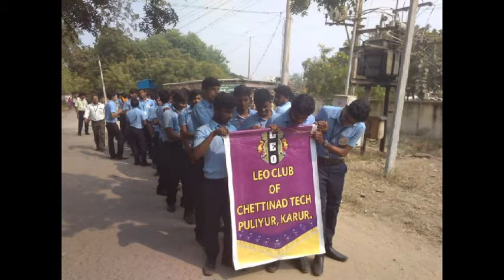Voters day Awareness Program 2018 | Chettinad College of Engineering & Technology